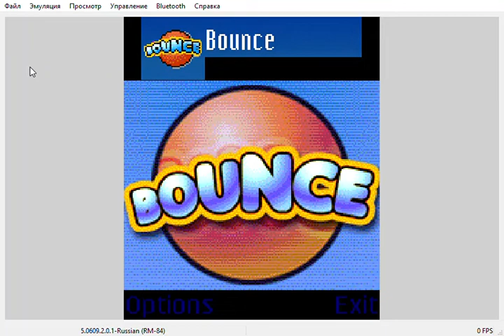(EKA2L1) Bounce S60 Level 10 + Level 11 failed attempt